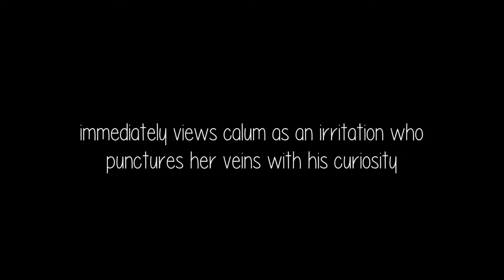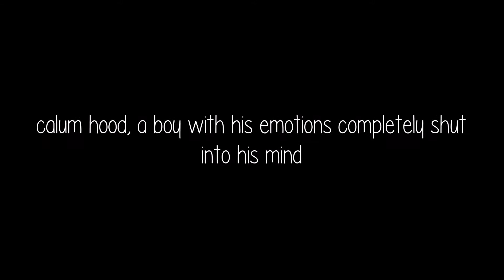Aries || A Wattpad Trailer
Book Title: Shine
Author: @indolentcth of Wattpad
Trailer by: @sideboob- of Wattpad (yes my account name changed)